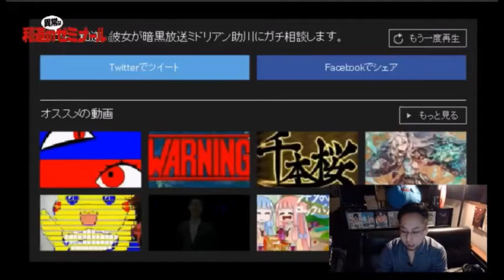【和道】暗黒放送ミドリアン助川検証枠② 【ニコ生】